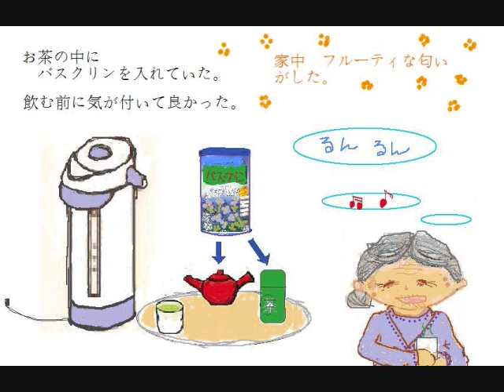僕の絵日記2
僕のおばあちゃんは認知症になった。毎日不思議な事をして僕たちを驚かせる。
その度　お母さんはとてもたいはんそうだ。